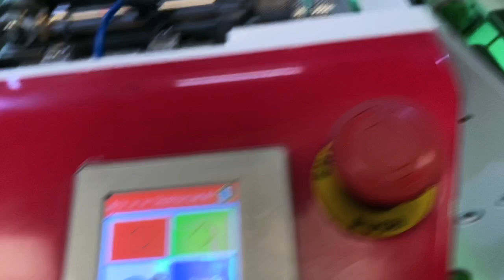Multitec S1- 12 microns polyester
Full servo S1 press in 450mm width printing on 12 microns polyester film with perfect register.

Suitable for labels, shrink sleeves, unsupported films, IML, aluminium foil and more.

With a modern and clean design, chill rolls, extended dryer for solvent inks at last station, auto register. Available in 370mm, 450mm and 530mm web widths.